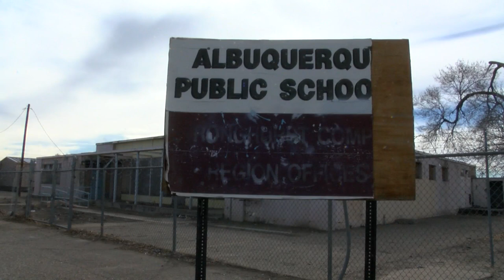APS dealing with ongoing issues at storage yard